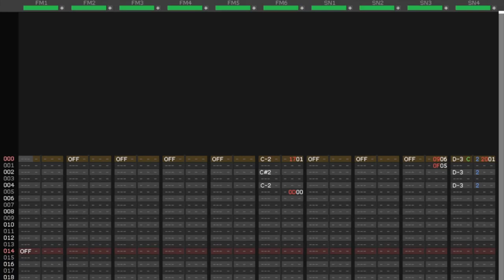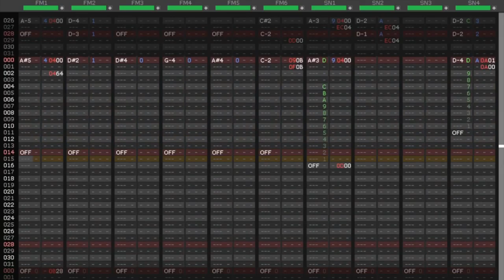Commit [Genesis] (24 Hours of Pain - Old into New) (2015)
This was written for a friend's label's collab album 24 Hours of Pain. The theme was "old into new"... you'll have to use your imagination.

Title: Commit
Completed: 8 March 2015
File Size (VGM): 103KB
File Size (MP3): 3.35MB
Export Source: foobar200 v1.3

This is part of a series of videos that upload my older music to YouTube.